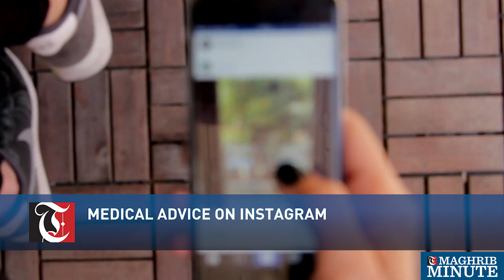Maghrib News Wrap UP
1. Murder suspect arrested
2. Medical advice on Instagram
3. Omanis in India to be evacuated